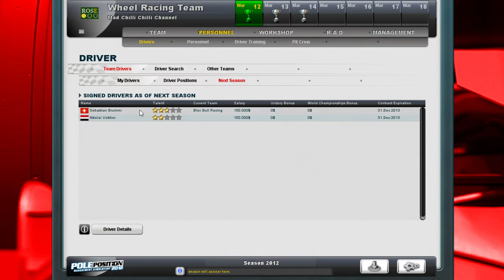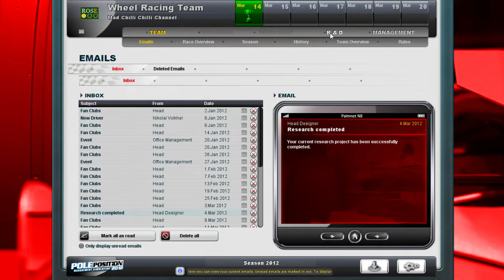Pole Position 2012 ep2: This race is RUBBISH!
This is a new series that I hope that you enjoy.